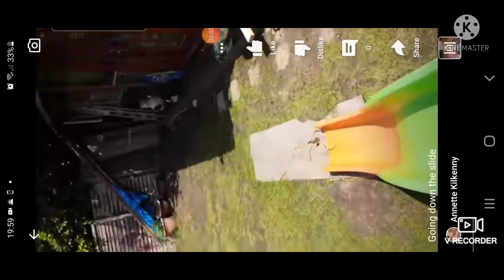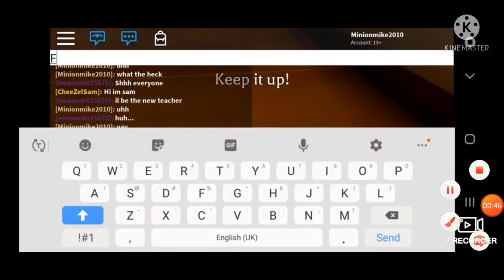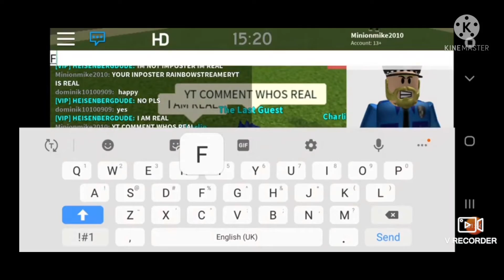Thank you for 71 subs